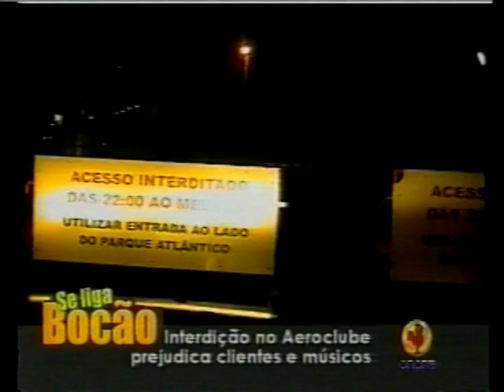Se Liga Bocão - QUEBRA ACORDO - ROCK IN RIO SALVADOR e CONSÓRCIO PARQUES URBANOS - GRADES e TAPUMES.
Em pleno verão baiano, ou seja, 07 meses antes do acordo terminar, o SHOPPING AEROCLUBE SALVADOR começou criminosamente a FECHAR ACESSO AO SHOPPING a partir de 1h da manhã com GRADES e TAPUMES, horário de pico do ROCK IN RIO SALVADOR, e centenas e centenas de CLIENTES FORAM BARRADOS por esse fechamento, inclusive a imprensa, bandas, artistas, produtoras de eventos e sites de entretimentos que cobria os shows durante a madrugada, e isso provocou a veiculação deste grande absurdo.